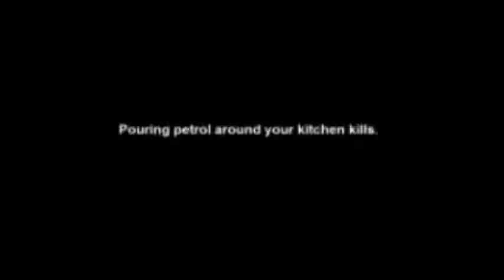New Zealand Fire Service - Cooking Show (2006, New Zealand)